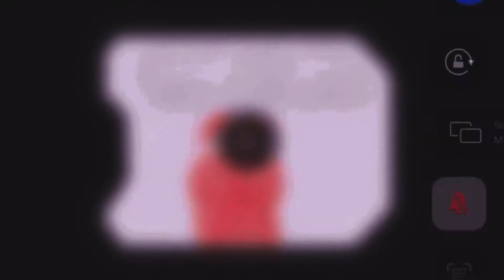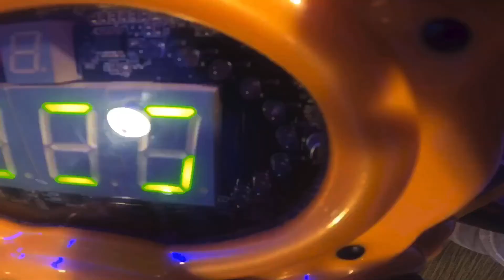Superbikes two maxima most burst mode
This is what happens whenever you beat me at Superbikes two before I activate nitrous burst mode you lose